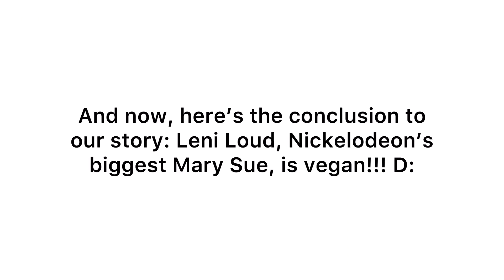Leni Supports PETA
I thought this would be funny to make this, but let this be a reminder, people, you shouldn’t learn to do veganism in a market! No wonder why Leni is Nickelodeon’s biggest Mary Sue..

Taken by “Cereal Offender”